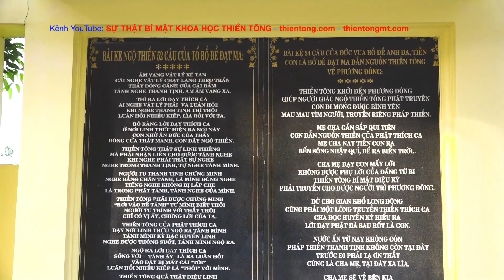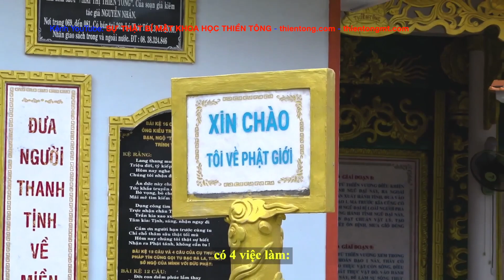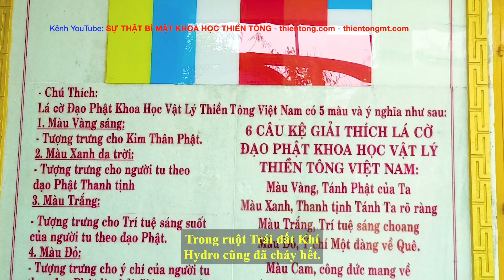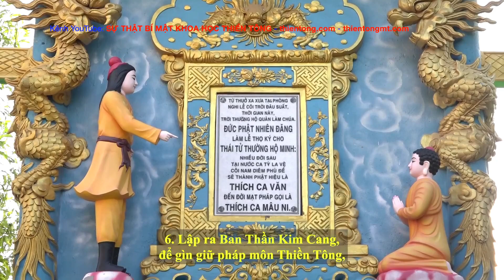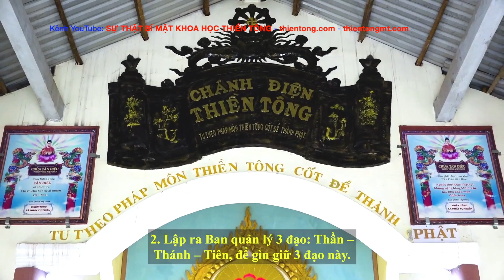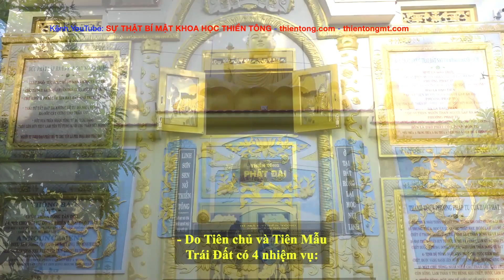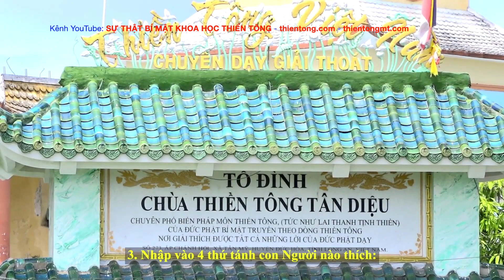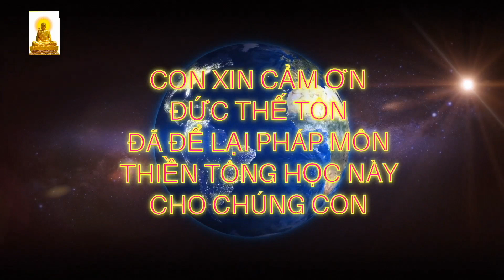Tuyệt mật Nhiệm Vụ Ban Bệ: Thần - Thánh - Tiên - Người - Ngạ Quỹ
Nhiệm vụ & ban bệ các loài trên trái đất này
✅ Loài Thần (7 ban)
✅ Loài Thánh (4 ban)
✅ Loài Tiên (3 ban)
✅ Loài Người (4 việc làm)
✅ Loài Ngạ Quỷ: Không tuân theo Nhân quả